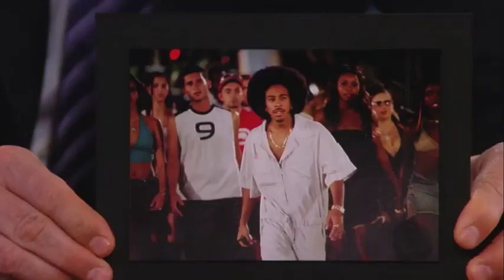Fast & Furious 6 JKL Ludacris I 2013